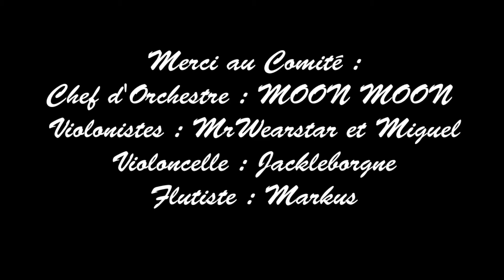Symphonie en D mineur par MOON MOON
Une belle action sur un fond de musique classique, couchée sur son lit de headshots, enrobée de sauce de succès et de réussite.

Ne me flinguer pas pour les copyrights..